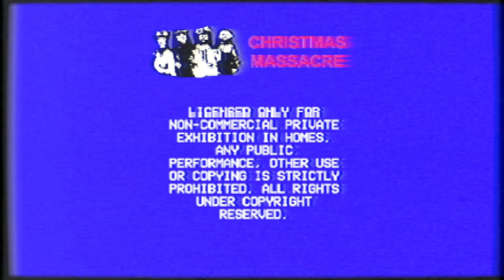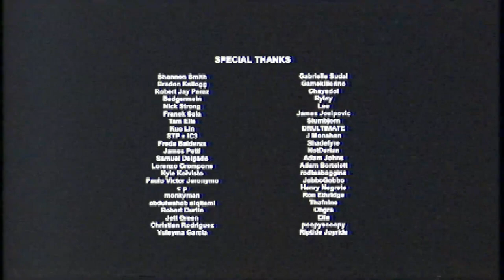KRAMPUS NEEDS A LITTLE HELP... you know | Christmas Massacre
Hey long time to upload but hope you enjoy this ma dudes :)